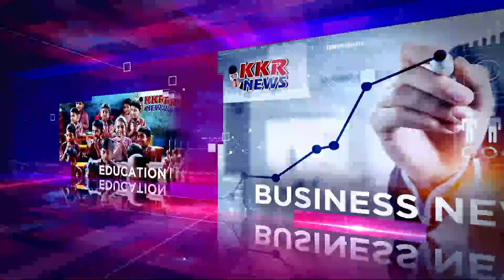बड़ापुरा में 2 युवकों पर चाकुओं से हमला गंभीर हालत में जिला अस्पताल में कराया गया भर्ती